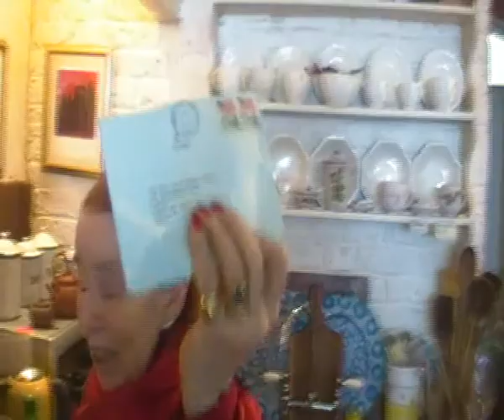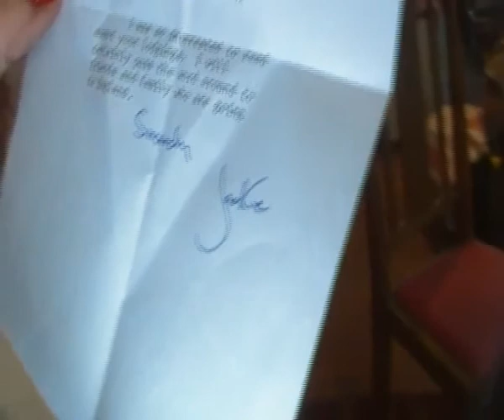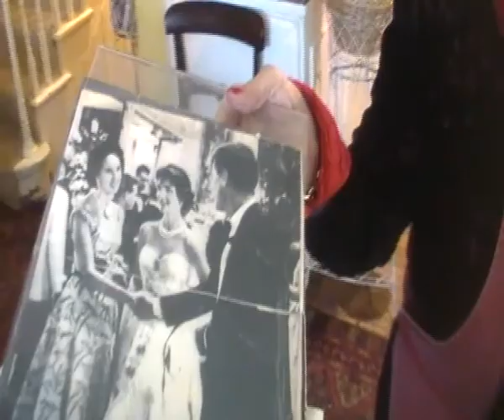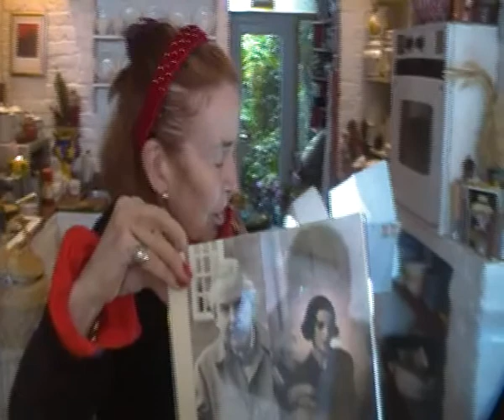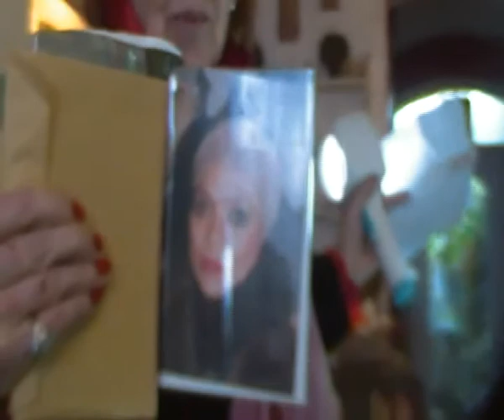The life and extraordinary times of Julia Camoys Stonor EPISODE 20